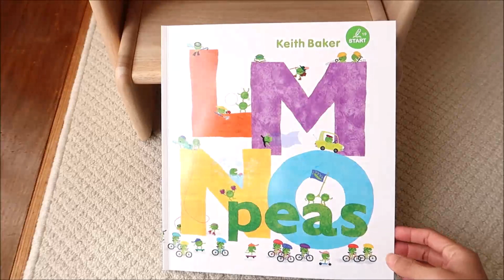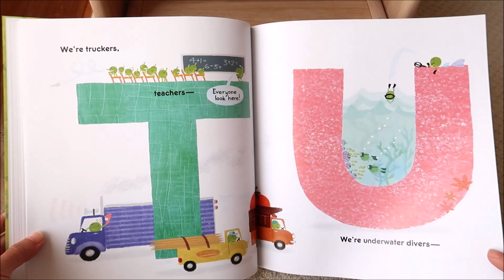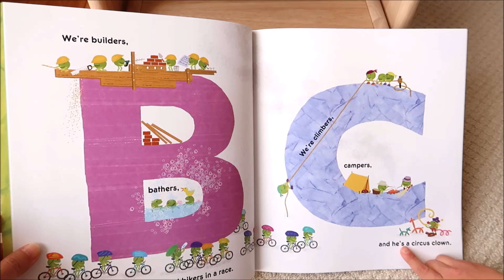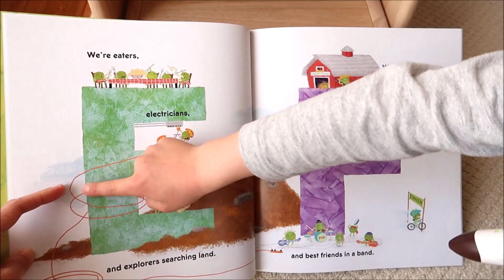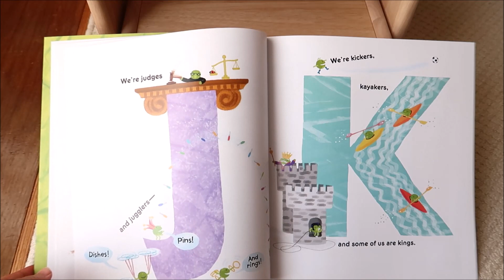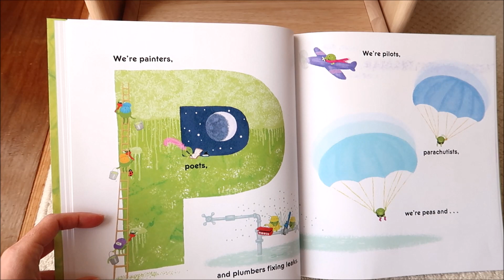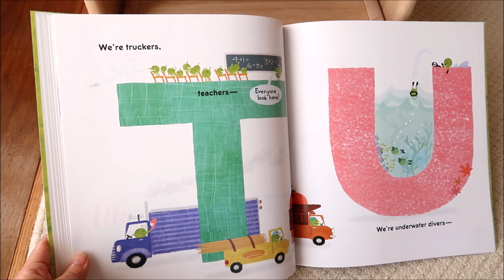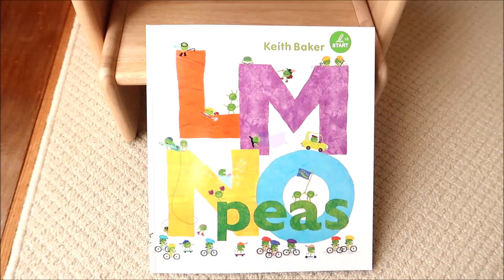【JY經典點讀繪本】LMNO Peas 字母豌豆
知名繪本作家Keith Baker的代表作之一LMNO Peas。影片中使用的是韓國JY Books授權台灣KidsRead的點讀繪本。前半段是JY 點讀繪本的歌曲模式，後半段是與5Y8M小寶哥親子共讀與內容講解。